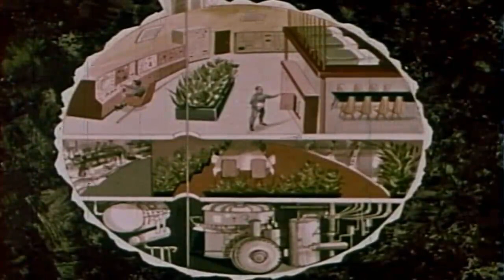Slam Geek -|- MJ Feldo - Exil du 3ème type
Un slam d'anticipation / science-fiction en français.
Imaginons notre futur... utopie ou dystopie ?
Sous-titres disponibles !! (bouton rectangulaire en bas de vidéo)

Paroles, voix, fond sonore par MJ Feldo.
Images tirées du film "Way Stations In Space", 1960 (domaine public).